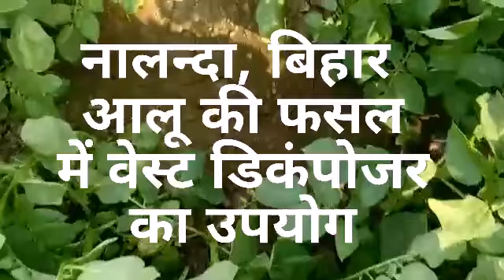बिहार में आलू की फसल में वेस्ट डिकंपोजर का उपयोग